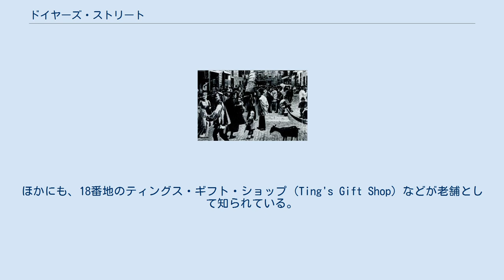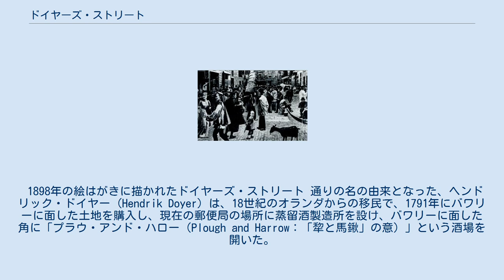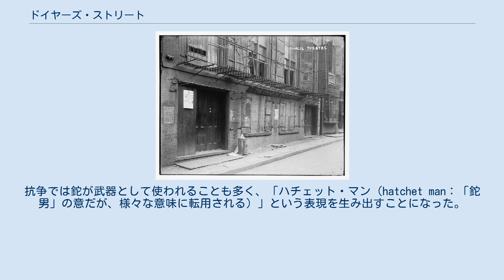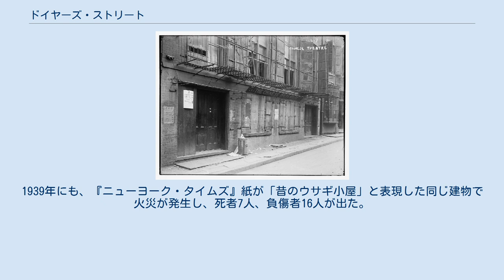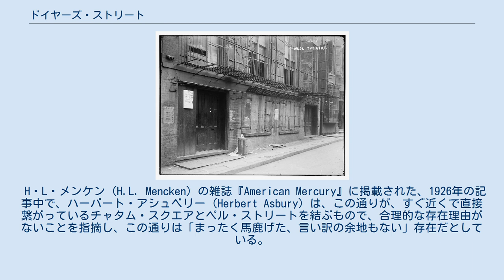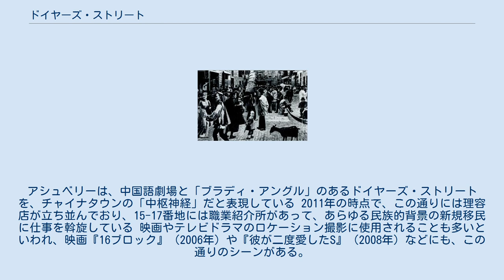ドイヤーズ・ストリート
チャイナタウン_(マンハッタン)
ドイヤーズ・ストリート (Doyers Street) は、ニューヨーク市マンハッタン区チャイナタウンの中心にある通り。
1ブロック分だけの通りで、途中でカーブしている。
全長200フィート（60メートル）ほどで、ペル・ストリート (Pell Street) から南へ入り、途中から南東に曲がってチャタム・スクエアに抜ける。
通りに沿って、レストランが立ち並び、6番地にはアメリカ合衆国郵便公社のチャイナタウン郵便局がある。
 13番地の南華茶室 (Nom Wah Tea Parlor) は、1927年から当地で営業を続けている。
ほかにも、18番地のティングス・ギフト・ショップ (Ting's Gift Shop) などが老舗として知られている。
この通りはまた、理容店や美容室でもよく知られている。
 1898年の絵はがきに描かれたドイヤーズ・ストリート 通りの名の由来となった、ヘンドリック・ドイヤー (Hendrik Doyer) は、18世紀のオランダからの移民で、1791年にバワリーに面した土地を購入し、現在の郵便局の場所に蒸留酒製造所を設け、バワリーに面した角に「プラウ・アンド・ハロー（Plough and Harrow：「犂と馬鍬」の意）」という酒場を開いた。
1893年から1911年まで、5-7番地には中国語専門の劇場があった。
劇場の建物は、後にバウリーのホームレスの人々の救援施設に転用されている。
この劇場は、1903年に起きたキシナウのユダヤ人虐殺（ポグロム）の際に、中国系住民たちが犠牲者たちのための義援金集めを行なった場所であった。
 20世紀はじめには、中国系のギャングであるトング（堂） (Tong) が抗争を繰り返すことから、通りの途中の角は「ザ・ブラディ・アングル（the Bloody Angle：「血塗られた角」の意）」と呼ばれ、抗争は1930年代まで続いた。
抗争では鉈が武器として使われることも多く、「ハチェット・マン（hatchet man：「鉈男」の意だが、様々な意味に転用される）」という表現を生み出すことになった。
1994年に、警察当局は、合衆国内の交差点等の中で、暴力的に殺された人間の数が最も多い場所は「ブラディ・アングル」であると述べた 1905年のある銃撃事件では、協勝堂 (Hip Sing Tong) が、安良堂 (On Leong Tong) のメンバーを銃撃して3人が死んだ。
この銃撃は、劇場に400人が詰めかけているときに行なわれた。
また、1909年のある銃撃事件では、対立関係にあった四兄弟 (Four Brothers tong)、別名 See Sing Tong のメンバーによって、安良堂のメンバー2人が撃たれ、うち1人が死んだ。
この襲撃は、安良堂の1人を殺した罪で協勝堂の3人がボストンで処刑された直後に行なわれたものであった ドイヤーズ・ストリートにあったニューヨーク初の中国語専門劇場 ドイヤーズ・ストリートには、数多くの古い賃貸集合住宅 (tenement houses) があり、火災が起きることもしばしばあった。
1910年には、15-17番地の建物が火災で全焼し、借家人たちから、死者4人、負傷者5人が出た。
1939年にも、『ニューヨーク・タイムズ』紙が「昔のウサギ小屋」と表現した同じ建物で火災が発生し、死者7人、負傷者16人が出た。
通りが狭隘であったことも消火活動の妨げとなったことから、現場に出向いた当時のニューヨーク市長フィオレロ・ラガーディアは、いつの日にかチャイナタウンは全面的に取り壊して再開発しなければならない、と述べた。
 タマニー・ホール（19世紀後半から20世紀初頭にニューヨーク市政を牛耳った民主党の派閥）の一員で、20世紀はじめのチャイナタウンにおける政治的ボスであったチャック・コナーズ (Chuck Connors) は、現在は郵便局になっている6番地にあったチャタム・クラブ (the Chatham Club) に事務所を構えていた。
作曲家アーヴィング・バーリンも、かつたはこのクラブで歌や演奏を披露していたと伝えられている。
 H・L・メンケン (H.L. Mencken) の雑誌『American Mercury』に掲載された、1926年の記事中で、ハーバート・アシュベリー (Herbert Asbury) は、この通りが、すぐ近くで直接繋がっているチャタム・スクエアとペル・ストリートを結ぶもので、合理的な存...